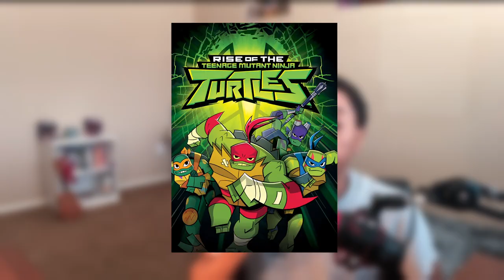SO UNCOORDINATED | Rise of The TMNT S1X2-3 Reaction